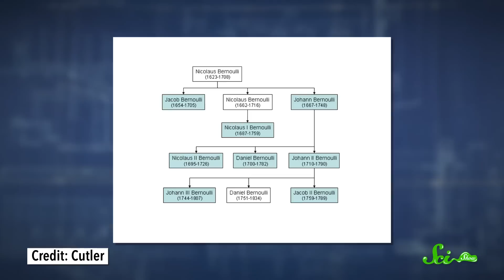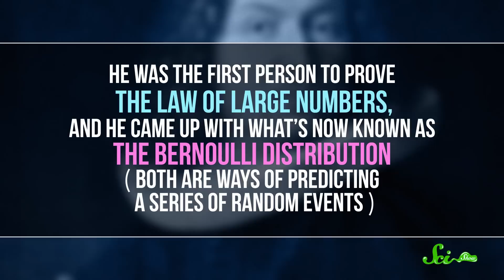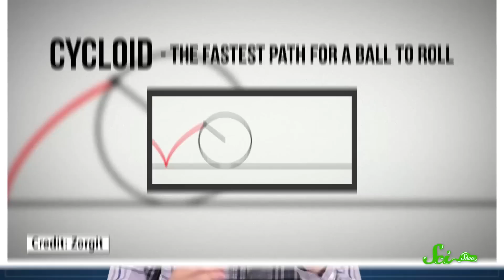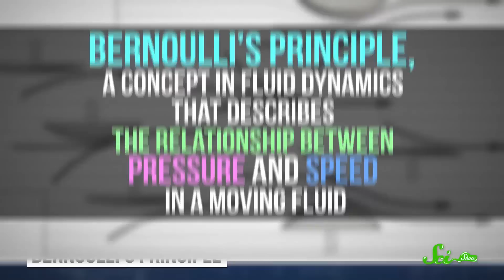The Bernoullis: When Math is the Family Business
If you’ve ever taken a science or math class, you’ve probably seen the name "Bernoulli" -- and maybe you assumed it was one person, but that family had a squad of mathematicians.